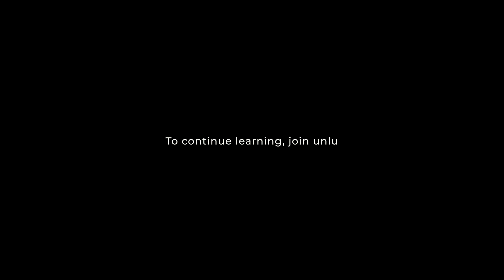Ruskin Bond Teaches Writing on Unlu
Literary legend, Ruskin Bond takes an insightful class on Unlu for aspiring writers, and creative authors.

So, how do you begin? Bond suggests a diary! Write down your thoughts, your observations, and your daily routine, but most importantly, begin!

Download the Unlu mobile app and start learning your passion!